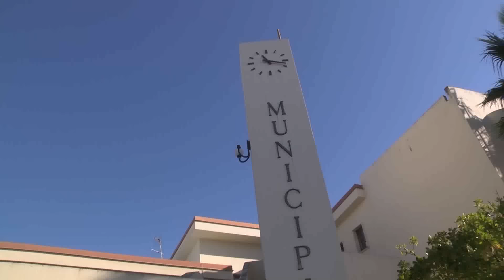Praia a Mare, dimissioni Esposito, i commenti delle minoranze